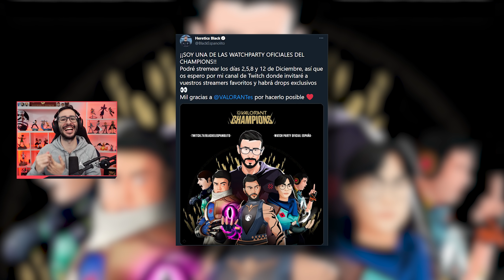LAS MEJORES JUGADAS SIN MIRA DE VALORANT